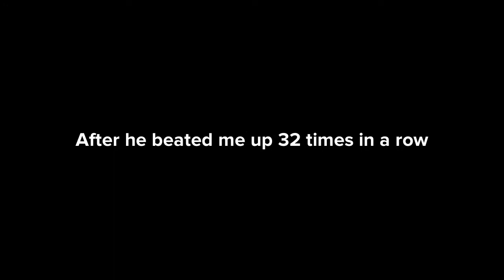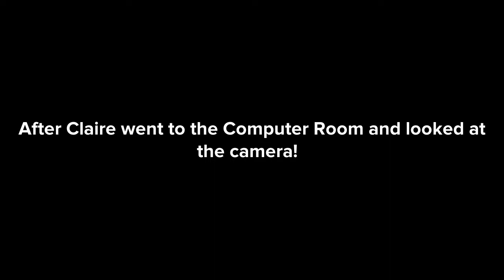Jaeden Haves a Nightmare/Aicha Bruises Jaeden's Eyes/Grounded (Me, Aicha and Mum have new voices)